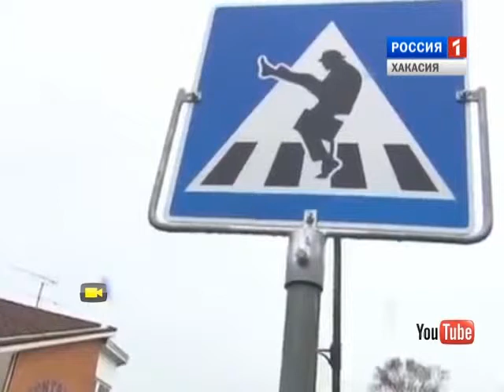Мобильный репортер. Хакасия Выпуск 2. 29_11_2014